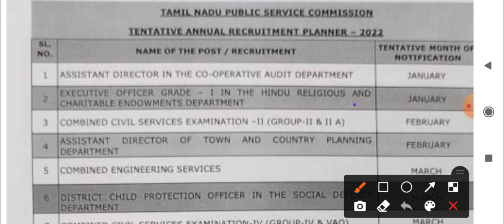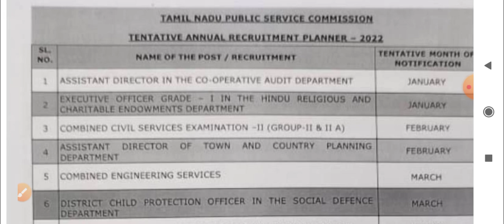Group 2 February || Group 4 March || tnpsc notification will be released